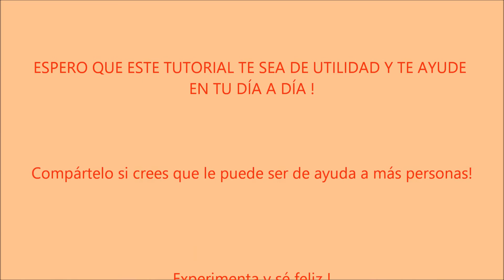Cómo hacer GOMASIO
Cómo preparar gomásio o también llamado sal de sésamo.
Podéis doblar la cantidad que yo hago o utilizar cucharadas en lugar de cucharaditas para hacer más cantidad.

Espero que os sea de utilidad el tutorial!

La Alquímica ;)

Si crees que mi trabajo es valioso, puedes colaborar haciendo una donación (no hay importe mínimo) pinchando en el siguiente enlace para que pueda seguir haciendo videos de forma gratuita, MUCHAS GRACIAS! :